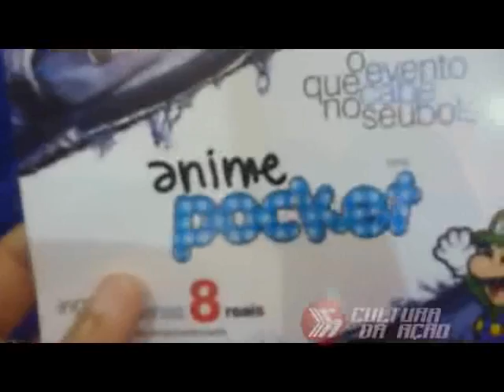ANIME VICTORY 24 FEV 13 AMERICA CULTURA DA AÇÃO COSPLAY ZATANA VIVICIUS SERGIO NARUTO PIRATAS DO CARIBE